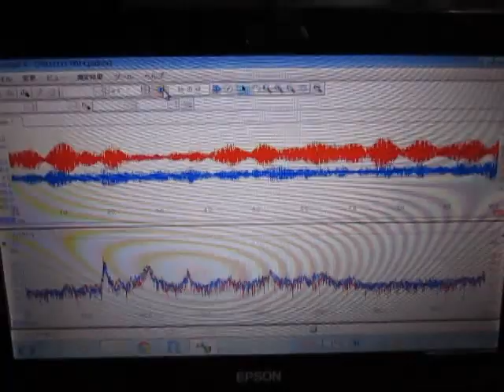超音波‹測定・解析›システム（超音波テスター）サンプルデータ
サンプルデータ